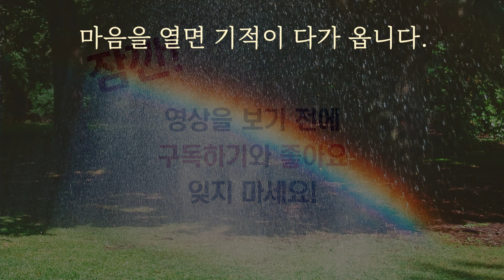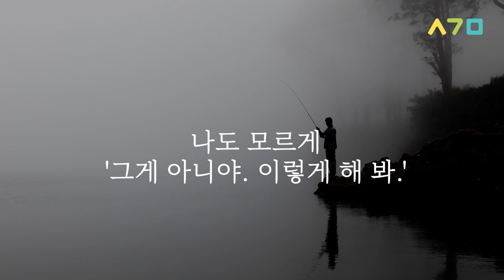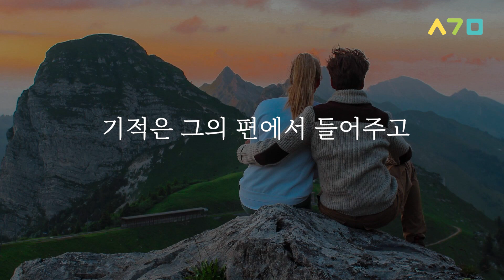설기문의 위로 최면 - 다른 사람에게 기적이 되고 싶을 때